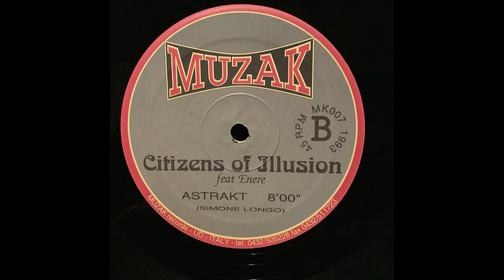21 Tracks, Citizens of Illusion, Enere, MUZAK, MK007, 1993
21 Tracks, Citizens of Illusion, Enere, MUZAK, MK007, 1993